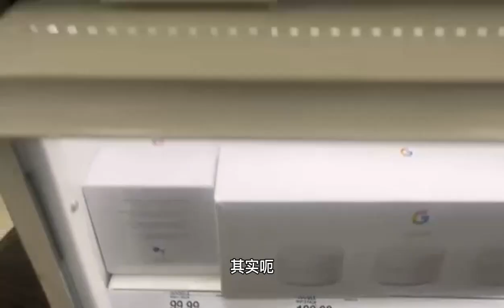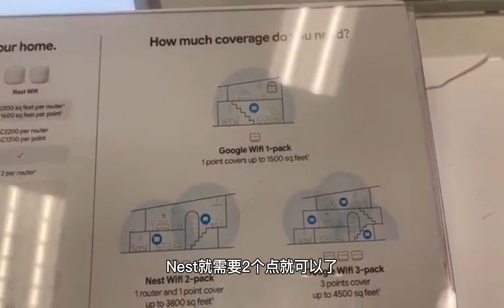美国地产经纪WIFI 采购记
忙碌的一周，从“拉网线”开始
为了帮客户配置好房源内的一切，今天就来采购一下WIFI!